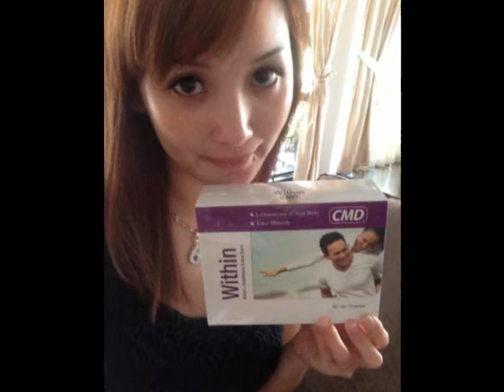teman yang sejati winson lim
kem cinta dan sayang 2